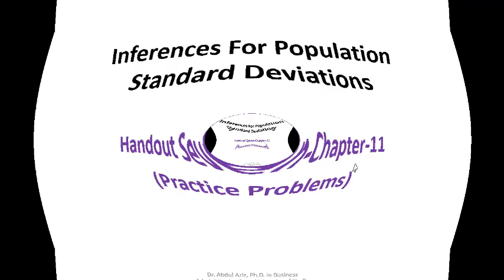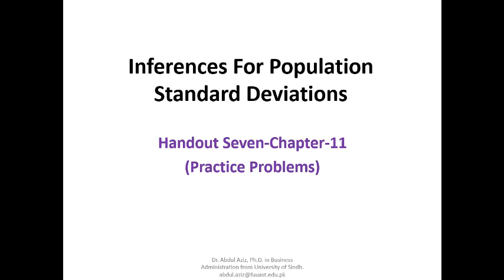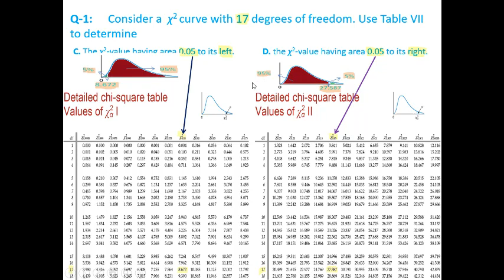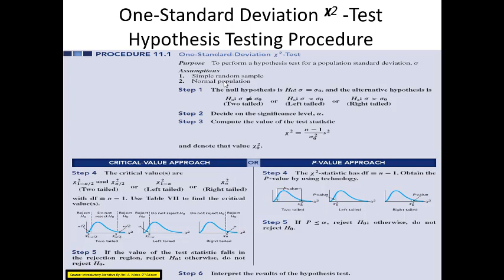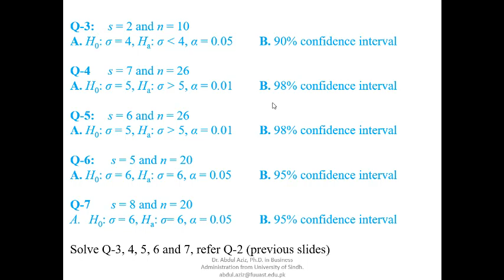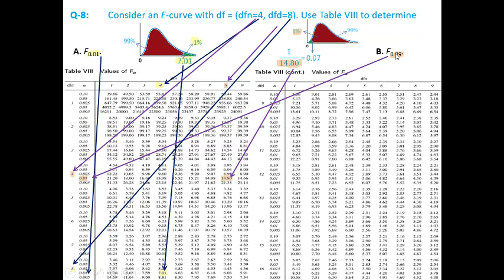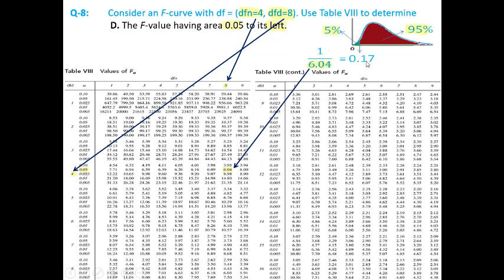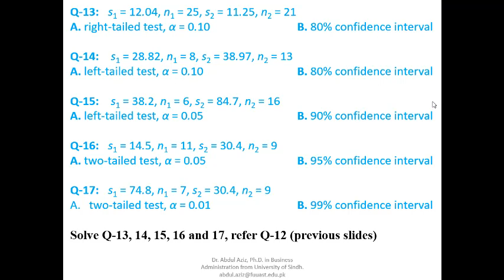Statistical Inference-Lecture Seven (Urdu)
Hypothesis testing with one standard deviation using Chi Square distribution and hypothesis testing with two standard deviations using F distribution. You can download PPTs, Handouts and related material discussed in the video lecture from the following google drive link